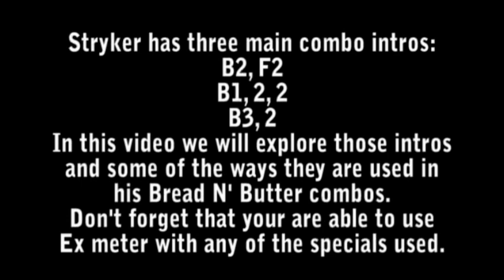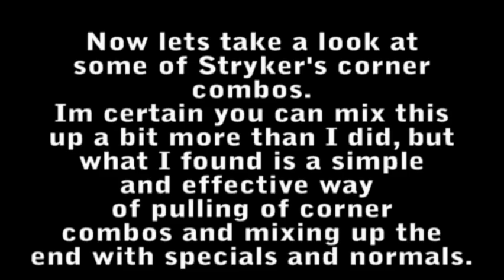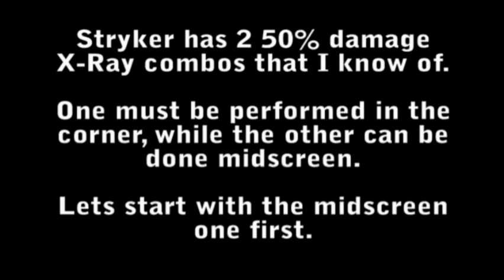Create Combos - Stryker - Mortal Kombat 9 (MK2011) mk9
- Various combo chains for Stryker, created from combo fragments, normal and special moves.

In case you need a reference:
1 = square (PS3) / X (360)
2 = triangle / Y
3 = X / A
4 = circle / B

Think of the buttons like words in a book, tilted to the left, reading them left to right, top to bottom... 1, 2, 3, 4.